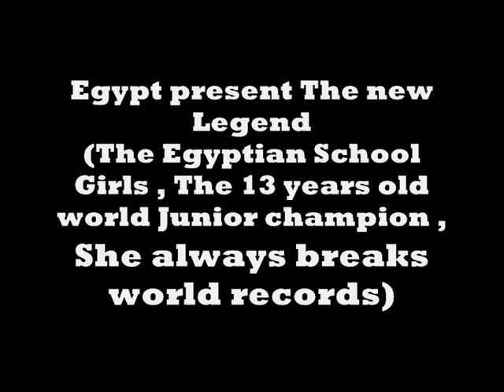Nour El Sherbini World squash champion Best Career Highlights in 2009/2010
This video contains Nour best rally's in 2009 and her latest atcheivement in her squash career also best photos and videos rally's including a rally in the national under 19 final against nour el tayeb it's a music video with pictures and rallys  hope you enjoy